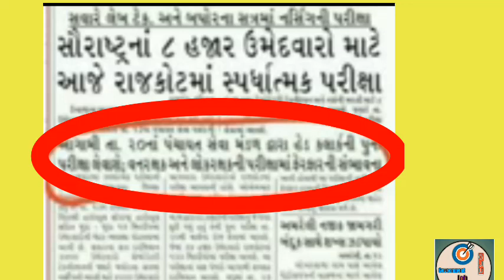કોન્સ્ટેબલની પરીક્ષા ની તારીખ બદલવા ની સંભાવના જોવાનું ભૂલતા નહીં !LRD પરીક્ષા તારીખ બદલવાની સંભાવના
કોન્સ્ટેબલે